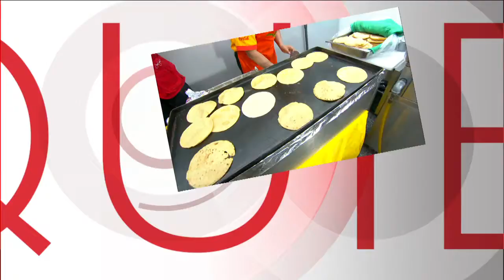Viernes de tragones: Central de Pizzas